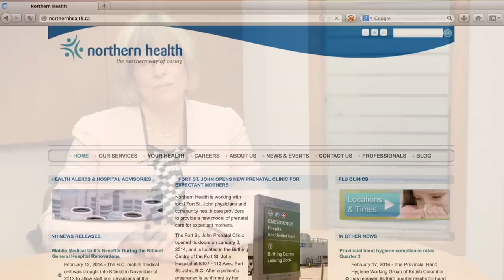A Focus on our People: CEO Blog - Housekeeping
In this edition of A Focus on Our People, Cathy Ulrich, Northern Health's chief executive officer, is excited to highlight the important work of housekeeping staff across northern B.C. Northern Health received the highest overall rating in the province in the 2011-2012 audit and staff are excited to share how this supports high quality patient care. Cathy speaks with Kim McIvor, Lauren Ferreira, and Cheryl Danchuk about housekeeping in Northern Health.